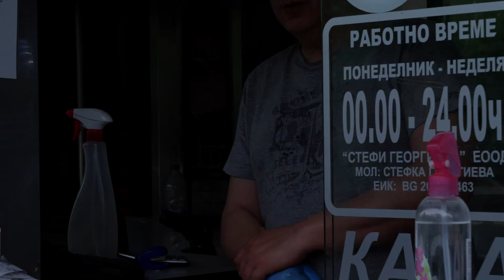BACKSTAGE: БЪЛГАРСКОТО БАРБИ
Всеки избира какъв и как да бъде. Преди да сме осъдили, хубаво е да се зададат 20 несвързани въпроса от ютуб аудиторията на канала Chefo.

Водещ, шофьор, общ работник - Стефан Попов - Чефо
Режисьор, оператор: Румен Русев - Руру
Втори оператор: Йохан Вирт